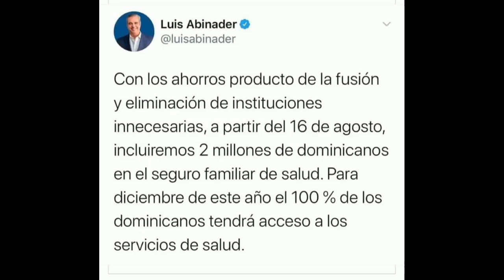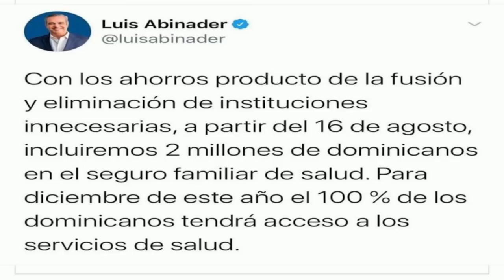LOS OPINADORES 10 08 2020 B1